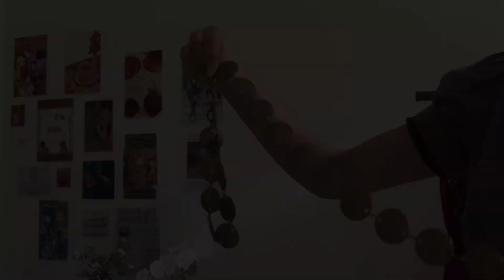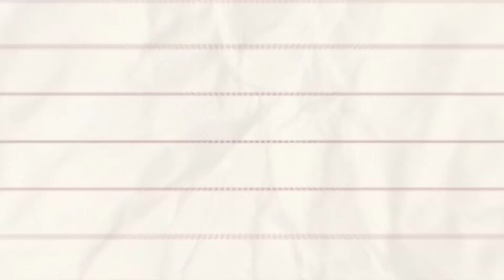BEST THRIFTS OF 2024 🤍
My favorite things I’ve thrifted this year!

Faux fur jacket, jeans, blouse, belt, fur coat